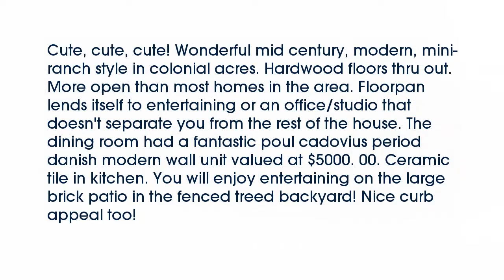Real estate for sale in Memphis Tennessee - MLS# 9974029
4569 Leatherwood Rd
Memphis Tennessee 38117
MLS# 9974029

Cute cute cute! Wonderful mid century modern mini-ranch style in colonial acres. Hardwood floors thru out. More open than most homes in the area. Floorpan lends itself to entertaining or an office/studio that doesn&rsquo;t separate you from the rest of the house. The dining room had a fantastic poul cadovius period danish modern wall unit valued at $5000. 00. Ceramic tile in kitchen. You will enjoy entertaining on the large brick patio in the fenced treed backyard! Nice curb appeal too!